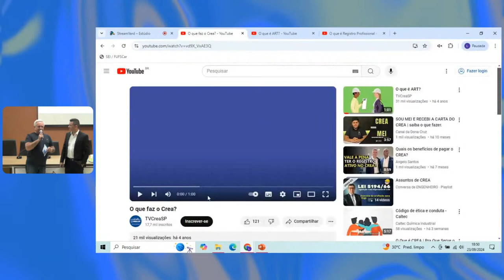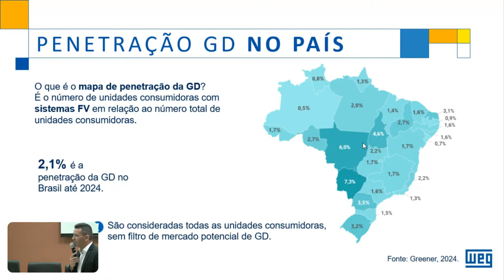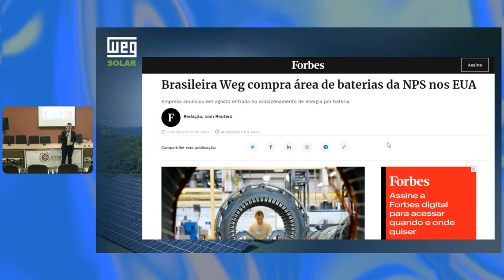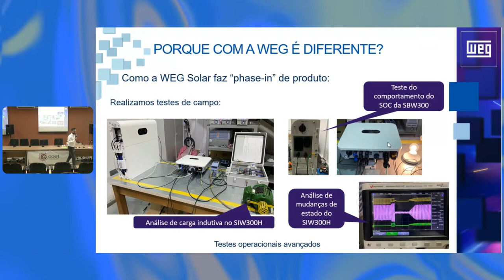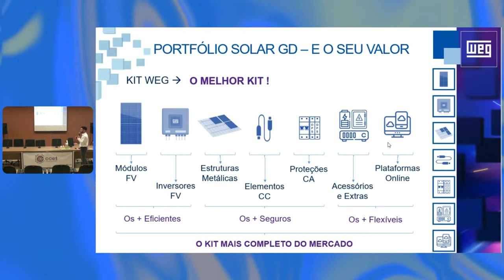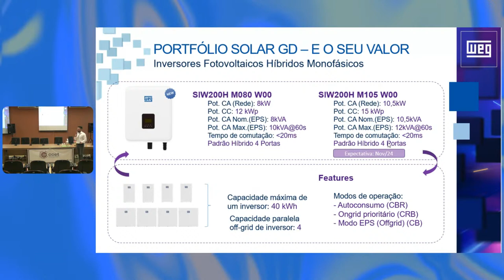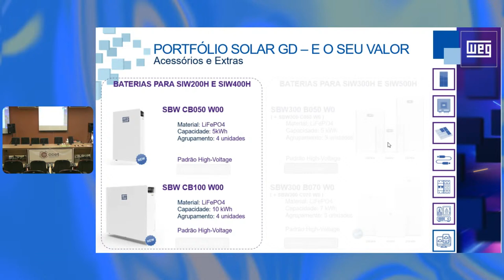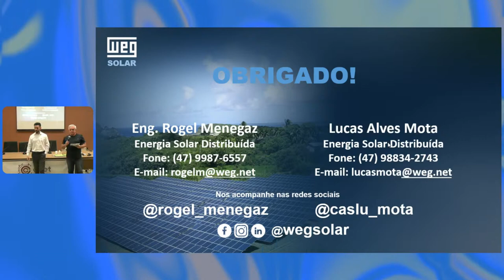Palestra Sistemas de geração de Energia FV, Lei 14 300 e Inversão de Fluxo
Rodada de Palestra: Desafios da transição energética nos setores veicular, geração distribuída de energia e inteligência artificial na visão industrial

Palestrante: Engenheiro Rogel Menegaz e o Tecnólogo Lucas Mota da WEG